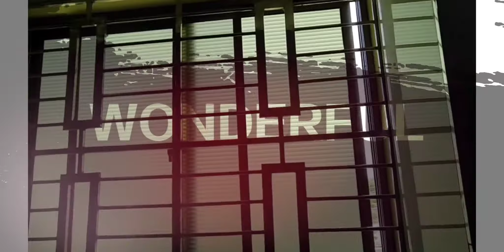my new kitchen and lounge tour part2